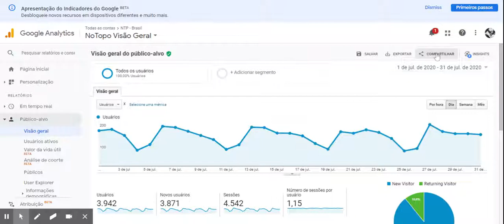Tutorial Google Analytics - Envio do Relatório direto no e-mail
Para saber mais sobre o processo de Inbound Marketing da NoTopo, acesse: ​